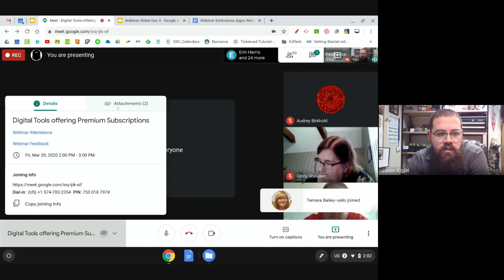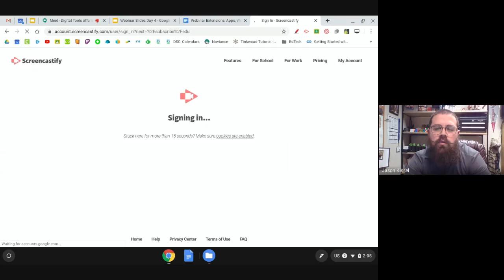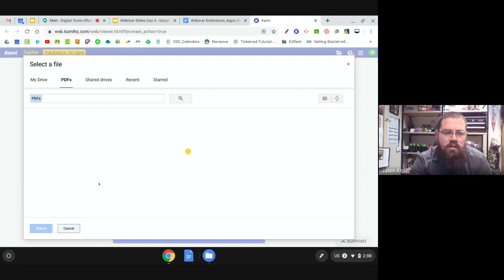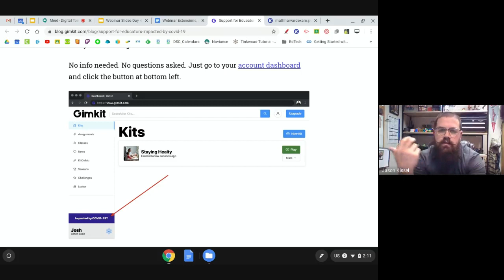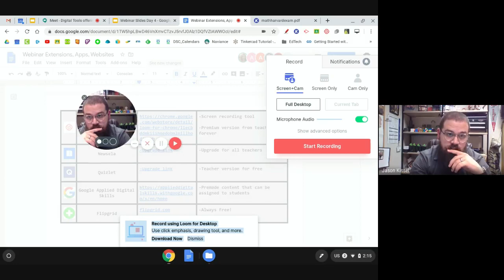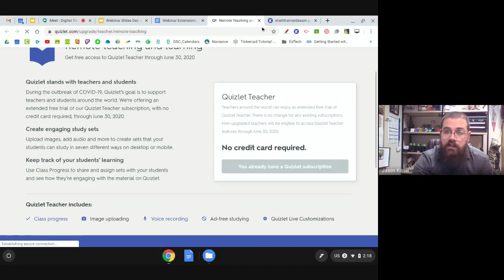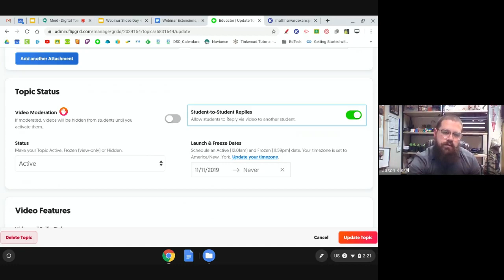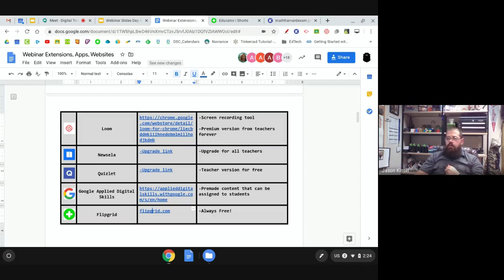Digital Tools offering Premium Subscriptions Webinar for SWCSD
A condensed list of tools available during the COVID-19 crisis specifically designed for South-Western City Schools employees. This does not go into detail about each tool, but instead explains the extra perks and options for premium/pro versions.